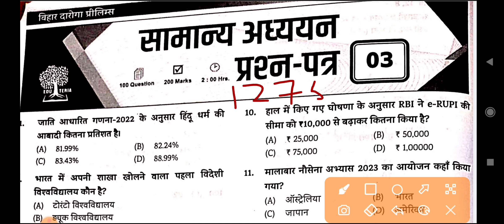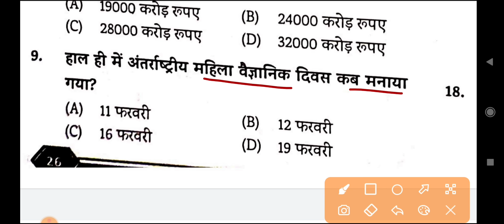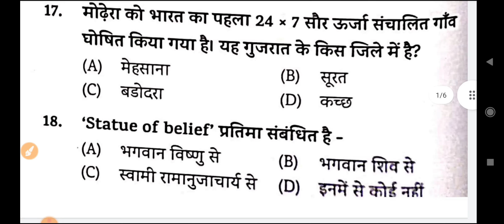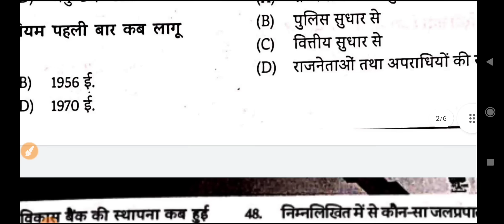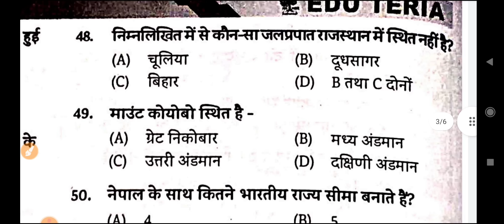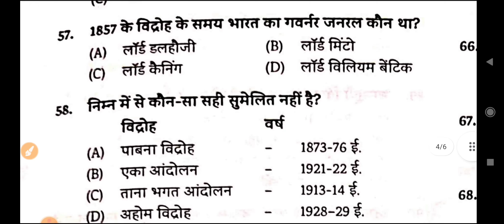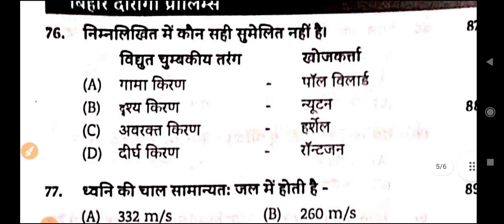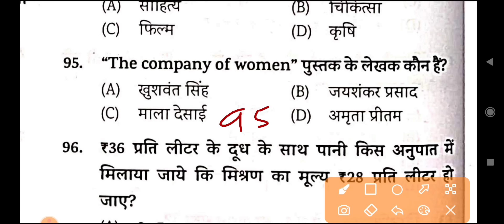Edu Teria Vol 02 Bihar Daroga/SI Practice Set 2023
edu teria volume 2 bihar daroga pt practice set 2023,
edu teria vol 02 bihar si 1275 practice set 2023,